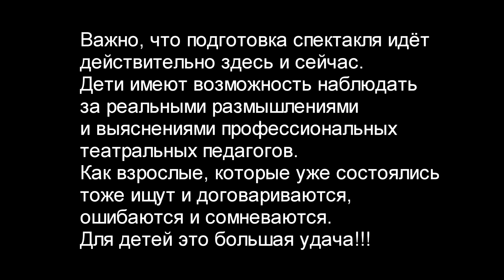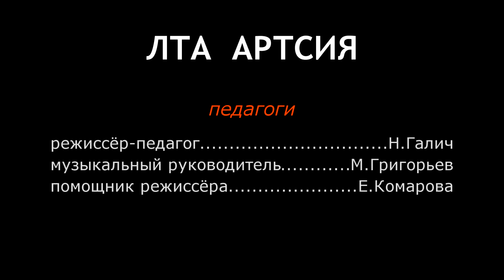Шапка вопросов - социо-игровой приём для закрепления материала. Артсия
Новая школа ЛЕТО 2019
АРТ-ПРОЕКТ ДЛЯ ДЕТЕЙ ОТ 12 ДО 18 ЛЕТ
Летняя театральная академия «Артсия»
Для кого: Для детей от 12 до 18 лет
Когда: с 27 июня по 7 июля 2019
Стоимость: 30 000 рублей (возможна оплата частями)
Место: Детская деревня «Орион» (Московская обл.)
Наша команда
🔹Александра Ершова
автор проекта, художественный руководитель и главный режиссёр
Одна из создателей социоигровой педагогической технологии, научный руководитель начальной Новой школы, Хорошколы, школы № 875, кандидат педагогических наук.
🔹Елена Аккуратова
руководитель
Режиссёр, театральный педагог, кандидат педагогических наук, методист Новой школы.
🔹Сергей Плахотников
координатор
Руководитель начальной Новой школы.
🔹Наталья Галич
режиссёр-педагог
Преподаватель театра в Детской школе искусств г. Сегежи Республики Карелия.
🔹Ксения Орлова
преподаватель по актёрскому мастерству
Актриса театра «Практика», лауреат премии «Золотая маска» — 2015 (лучшая женская роль). Автор идеи, продюсер и режиссёр проектов «Театральная», «Театральный альманах».
🔹Михаил Григорьев
руководитель музыкального направления
Певец, артист театра «Ленком», участник международных проектов В. Панкова.
🔹Дана Дагурова
завлит
Кандидат филологических наук; заместитель председателя предметной комиссии Всероссийской олимпиады по русскому языку. Учитель словесности в Новой школе.
🔹Светлана Хлебникова
консультант
Кандидат психологических наук; серебряная медаль Моисеева «За заслуги в образовании». Учитель словесности в Новой школе.
🔹Анна Олейник
музыкальный руководитель проекта
Музыкант, певица, режиссёр-педагог, заведующая отделением креативных программ Петрозаводского педагогического колледжа, руководитель Театральной студенческой студии «Сова» Петрозаводского педагогического колледжа.
🔹Людмила Токарь
музыкант, куратор
Орф-педагог, учитель музыки в Новой школе.
🔹Евгения Комарова
помощник режиссёра, куратор
Режиссёр-педагог, руководитель Детской театральной студии «Джем» на Щукинской, педагог по театру в «Хорошколе».
🔹Сергей Реутский
педагог по пластике и сценическому движению
автор и разработчик «Школы диалога с препятствием», методист по физкультуре в Новой школе и Хорошколе.
Но мы умеем делать так, что в детском коллективе создаётся уважительная, творческая среда. У нас это уже не раз получалось — «Артсия» существует с 2002 года.
«Артсия» — 2019.
«Врут все!», или «Честное слово».
Чему посвящен 2019 год?
В этом году арт-проект посвящен театральному исследованию проблемы лжи, вранья и правдивости. Мы обратимся к одному из текстов про «Барона Мюнгхаузена», «Ревизору» и «Мёртвым душам» Гоголя, «Горе от ума» Грибоедова, «Гаргантюа и Пантагрюэль» Ф. Рабле, «Одиссее» и «Илиаде» Гомера, «Голому королю» Е.Л. Шварца, «Тому Сойеру» Марка Твена.
Что будем делать?
За 12 дней мы вместе создадим спектакль-мениппею (вид серьёзно-смехового жанра).

В нашей летней академии мы создаём условия, в которых каждый участник может найти свой талант и поверить в него. Подростки сами готовят спектакль, взрослые только помогают воплотить детские идеи и замыслы. А смешанный состав творческих групп позволяет всем участникам познакомиться и подружиться в ходе смены.
В конце дети представят родителям спектакль, в котором каждый актёр выступит как минимум в четырёх разных ролях.
🔵Условия участия
Каждый участник
✔Пройдёт все ступени постановки спектакля и станет его реальным создателем.
✔Познакомится с наследием и традициями русского театра.
✔Будет нести ответственность за создание целостного художественного образа спектакля.
✔Узнает секреты актёрского мастерства.
✔Научится работать в команде и успешно общаться с людьми.
Распорядок дня
08:00 — Подъём
08:20 — Пластическая театральная разминка
09:00 — Завтрак
9:30 — Уборка комнат
10:00 — Театральные мозговые штурмы
13:00 — Обед
14:30 — Тихое время
15:30 — Тренинги
16:30 — Полдник
17:00 — Самостоятельная работа / свободное время
18:30 — Ужин
19:00 — Вечерний бенефис (Презентация детских работ)
20:30 — Совместный досуг (Просмотр и обсуждение кино, дискотека и др.)
22:00 — Сонная «таблетка» (Чтение вслух перед сном)
22:30 — Отбой
🔵Как это было
Темой «Артсии» — 2018 были пьесы Островского.
Каждый день у нас в Школе происходит что-то новое и необычное — запускаем клубы для детей и взрослых, проводим фестивали и лекции, организуем выступления звезд, снимаем кино, ставим спектакли со звездами, открываем различные направления и многое другое.
Мы будем держать вас в курсе новостей дополнительного образования Новой школы
Ждем вас
Москва, ул. Мосфильмовская 88 к5